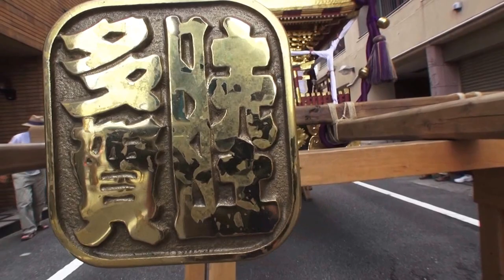八王子まつり 多賀神社 宮神輿 最大級神輿 2014年。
［八王子多賀神社］≪千貫宮神輿≫八王子周辺の神輿で最大級は、当社の神輿で、明治１３ー１５年の作と伝われる、浅草で購入、台輪四尺五寸【十三センチ】、重さ四トン誇る関東屈指の大神輿を延べ１６００人の担ぎ手が甲州街道いっぱい揺れ動く姿はまさに圧巻き！！渡御＝毎年八月第一日曜日です。製作者不詳 , 日本と言えば≪神輿です！！≫≪キューバ＆ジャパン　文化交流≫. CUBA & JAPON。　MIKOSHI